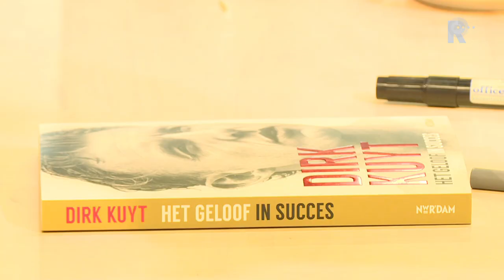Dirk Kuyt presenteert boek 'Het geloof in succes'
Het boek Het geloof in succes over Feyenoord-icoon Dirk Kuyt is maandagochtend op de Coolsingel gepresenteerd. Precies een jaar geleden werd de Katwijker met de Rotterdammers landskampioen. Over de weg naar die titel liet de voormalig aanvoerder van Feyenoord een boek schrijven door journalist Jaap de Groot.In het boek is Kuyt uitgesproken. &quot;Ik denk dat nu het moment is om je kwetsbaar op te stellen. Dat je dingen vertelt die je nooit in de media zou brengen&quot;, zegt de oud-international. &quot;Ik heb van de afgelopen twee jaar veel geleerd. Het heeft veel met me gedaan.&quot;&apos;Kwetsbaar op mezelf, maar ook kritisch op trainer Gio&apos;Kuyt is hard voor zijn voormalig teamgenoot en oude trainer Giovanni van Bronckhorst, die hem in het kampioensjaar van Feyenoord meermaals op de bank zette. Hij ziet zijn biografie niet als een afrekening richting de huidige trainer van de Rotterdammers. &quot;In het boek stel ik mezelf kwetsbaar op, maar ik ben ook kritisch naar hem. Ik geef goed aan dat ik hem een goede trainer vind.&quot;Toen Van Bronckhorst trainer van Feyenoord werd in 2015, snapte Kuyt dat de verhouding tussen de twee zou veranderen. &quot;Ik heb absoluut geen problemen met Van Bronckhorst. Ik denk dat het andersom ook goed is. We hebben veel respect voor elkaar.&quot; Kuyt zegt &apos;nul rancune&apos; te hebben richting zijn oude coach. &quot;Maar ik heb wel een aantal keer aangegeven wanneer ik teleurgesteld was en wanneer Van Bronckhorst het goed deed.&quot;&apos;Niet zo negatief zoals de kop van NRC&apos;Eén van de passages in het boek gaat over de verloren kampioenswedstrijd van Feyenoord tegen Excelsior (3-0). Voorafgaand aan het belangrijke duel zou Kuyt op verzoek van de spelers de groep toespreken, maar &apos;in het heetst van de strijd&apos; had Van Bronckhorst zijn aanvoerder verkeerd begrepen. &quot;Ik denk dat Van Bronckhorst daar laat zien dat hij daar de baas was. Zo hoort het ook, want hij was de trainer.&quot; Kuyt vindt dat het boek niet zo negatief bedoeld is als de kop van het NRC Handelsblad, dat de biografie &apos;een afrekening&apos; richting Van Bronckhorst noemde. &quot;Ik denk dat het een boeiend en interessant proces is waar mensen een kijkje in de keuken van de topsport krijgen.&quot;&apos;Soms noodzakelijk in topsport&apos;Volgend seizoen komen Van Bronckhorst en Kuyt elkaar indirect tegen, wanneer de Katwijker aan de slag gaat als trainer van Feyenoord O19. &quot;We hebben bepaalde dingen meegemaakt. Maar wanneer je het soms niet met elkaar eens bent of dat je een keer niet speelt, betekent niet dat je niet met elkaar kunt werken. Ik denk dat het soms noodzakelijk is in topsport.&quot;Feyenoord neemt afstand van het boek van Kuyt. De club herkent zich niet in het verhaal, laat de Rotterdamse club aan NRC Handelsblad weten.Kijk hierboven naar het volledige interview met Kuyt in gesprek met Sinclair Bischop.